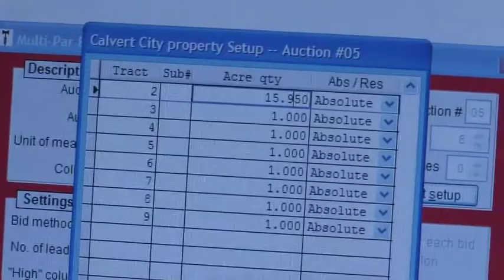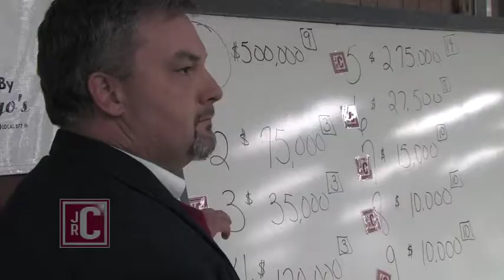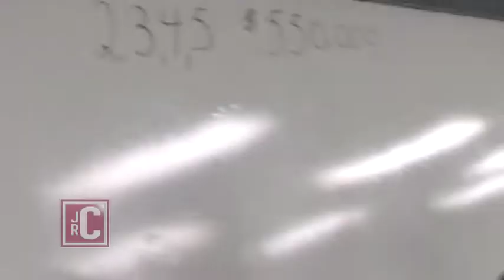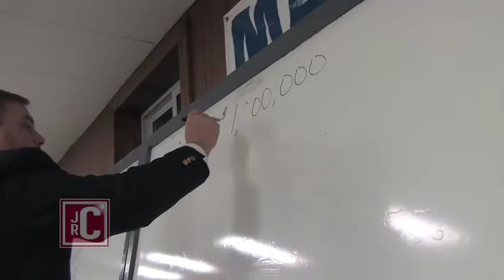Calvert City Auction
Dec. 9th 2010, JAMES R CASH THE AUCTIONEER & REAL ESTATE BROKER - 436 ACRES IN TRACTS! Calvert City, KY.